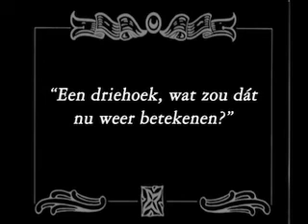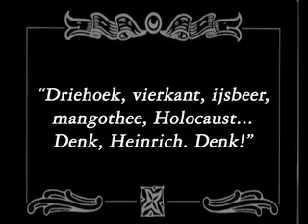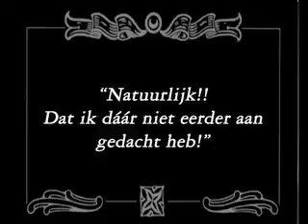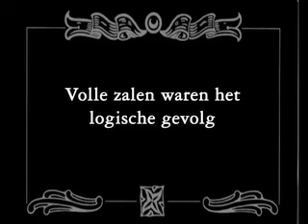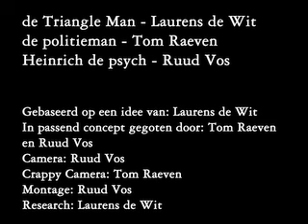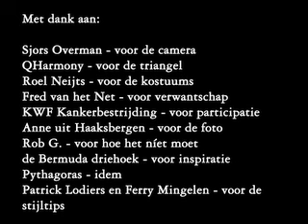De man die uit de Waal kwam (2)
De driehoek is niet langer alleen de obsessie van de zonderlinge vreemdeling. Zijn psychiater wordt gegrepen door het mysterie: wat betekent de driehoek? De zoektocht kan beginnen.